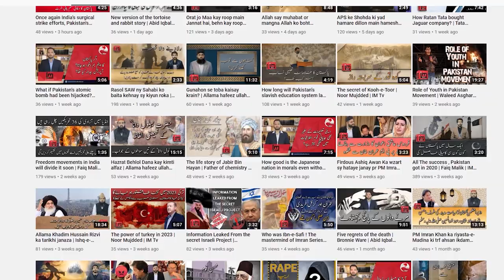The lady of heaven ; to fuel sectarianism | Ghalib Sultan | IM Tv